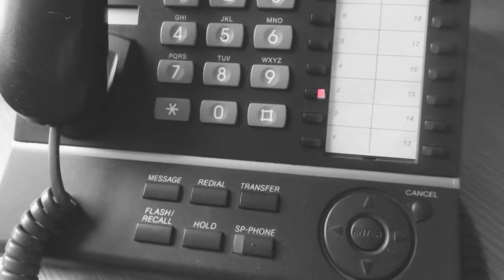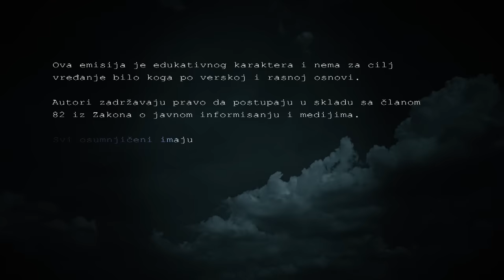TRAGOVI UBICE 34 - Jezivi masakr GORANA JANKOVIĆA‼ Brutalna osveta ZETA PSIHOPATE‼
Pogledajte kako je Goran Janković iz Veternika ubio svoju ženu Mirjanu Janković, taštu Nadu Pajić i tasta Branislava Pajića iz Novog Sada.